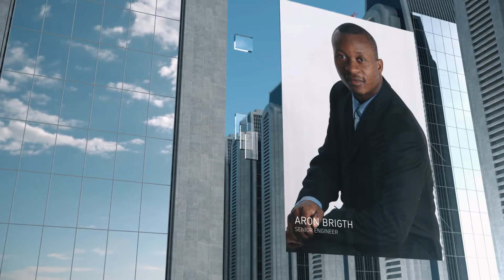Corporate Business Slideshow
24 photo placeholders
24 text placeholders
After Effect CC project (CC and above)
30 frames per second
FULL HD (1920×1080) resolution
Fast Render (Pre-render files)